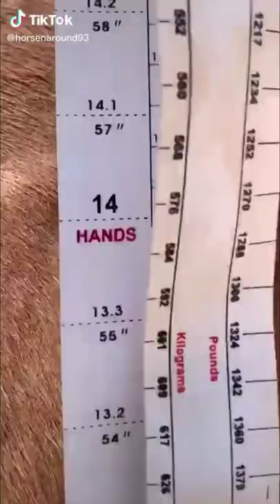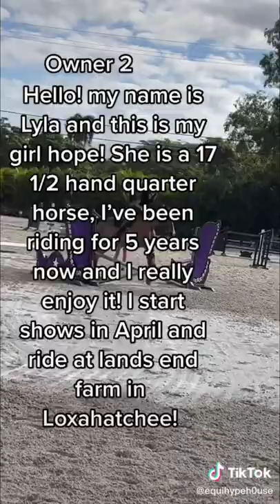Tall Quarter Horses